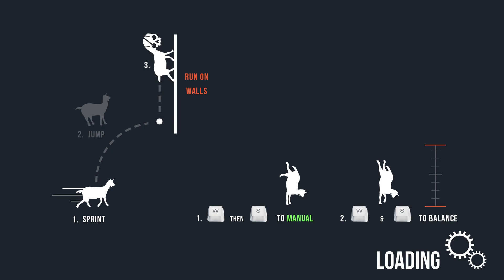Linux Gaming: Goat MMO Simulator [Native]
FREE DLC for all The GOATS!

 Five different classes: Warrior, Rouge, Magician, Hunter and Microwave

- Complete dozens of quests, level up a hundred times and play five different classes that’s a ton of content you do the math, we all went to high-school well I didn’t I was too busy huffing paint behind the cafeteria

- Level cap is 101, 1 level higher than you-know-what

- Prolly not tons of content tho, but don’t hate be cool

- Stay a while and listen to Dumblebore the Grey in Twistram

- Faction warfare between goats and sheep

- MMO simulation so good you’ll think it’s real

- There are even elves and dwarves like in that movie

System Requirements
Linux
MINIMUM:
OS: Ubuntu 12.04 LTS
Processor: 2.0 GHz Dual Core Processor
Memory: 4 GB RAM
Graphics: Shader Model 3.0, 256 MB VRAM
Hard Drive: 2 GB available space
Additional Notes: We recommend using proprietary NVIDIA/AMD drivers
RECOMMENDED:
Processor: 2.0 GHz Quad Core Processor
Graphics: Shader Model 3.0, 512 MB VRAM

Recorded with:SimpleScreenRecorder (h.264, CRF 16)
Edited with: kdenlive (x264, 1080p 18000 kbps)
Intro: by user colonelkoik, music by myself
System Specs:
Processor:AMD FX-8320 @ 4,2Ghz
Memory:16 GB DDR3 (1866Mhz)
Video Card:Asus GTX 660 Ti 2GB DirectCU II
Sound Card:Realtek ALC889
Motherboard:Gigabyte GA-970A-D3
Operating System:Arch Linux 64bit
Kernel: 3.17-ck (piledriver optimized)
Filesystem: ext4
Nvidia drivers: 346.16
Desktop Environment: MATE (1.8) + Compton (glx backend vsync)